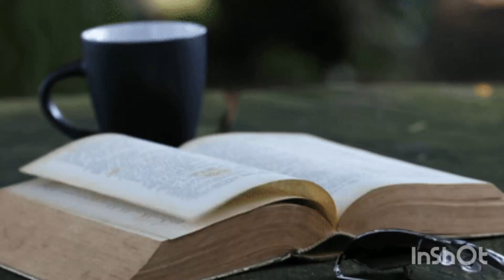Telugu Audio Novel | Aananda Nilayam - Part 4 | ఆనంద నిలయం - Part 4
Telugu Audio Novel | Aananda Nilayam - Part 4 | ఆనంద నిలయం  - Part 4 | Writer - C.Anandaramam Garu